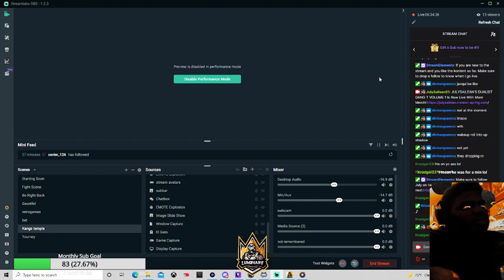Trying Fujin & Liu Kang In Kombat League On PC! Part 2 MK11 Gameplay!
Can we get this video to 100 likes?!?! To catch me when I’m live come follow yo boii on twitch!